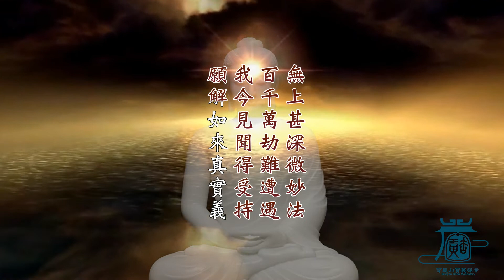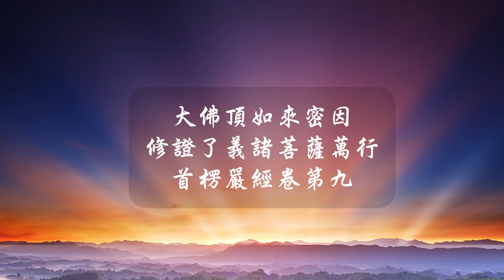《大佛頂首楞嚴經》卷09圓道禪院見輝法師恭誦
【關於我們】